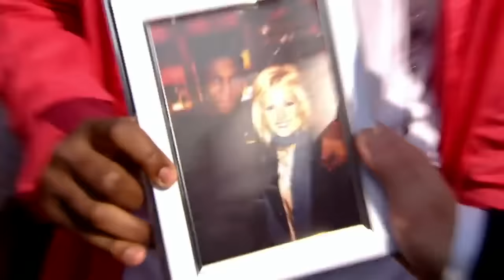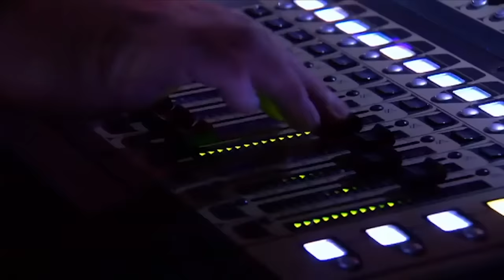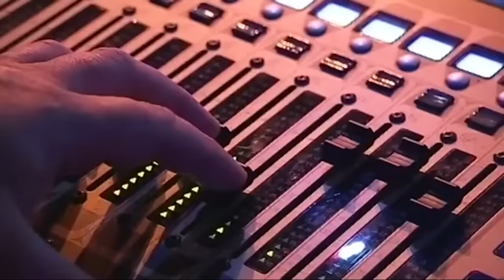Best Of FUNNY X Factor Auditions - COMEDY GOLD | X Factor Global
LOL! We can't stop laughing! These contestants from the X Factor UK have provided the world with laughs over the years. What audition do you think is the funniest?